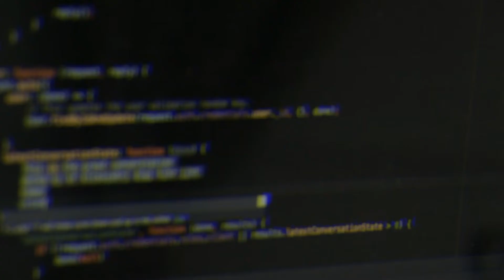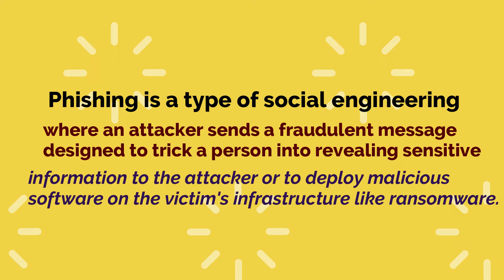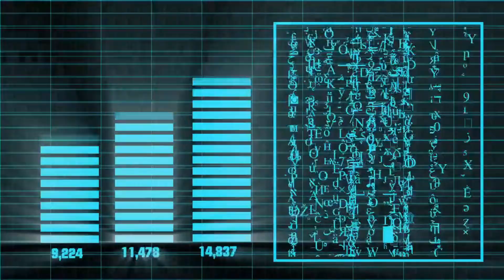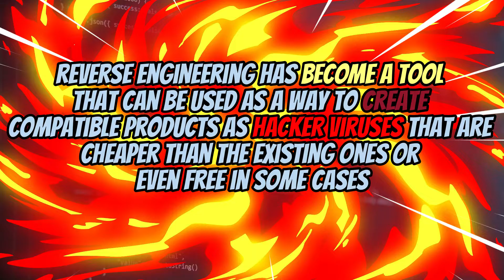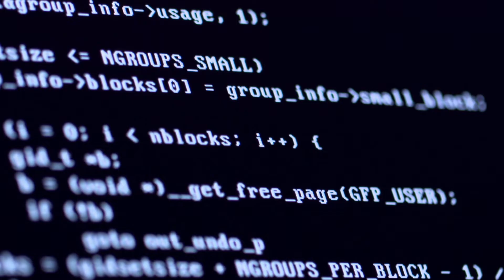How to become an Ethical Hacker (2023)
if you want to become a master hacker, there are 10 skills you need to learn by 2023. While some of these skills may seem difficult, they're all within your reach if you're willing to put in the work.

You can get the fundamintal skill you need to become hacker in this video

☑️☑️ Become a Hacker in Just 23 Minutes! || Hack Like a Pro (In 2022)